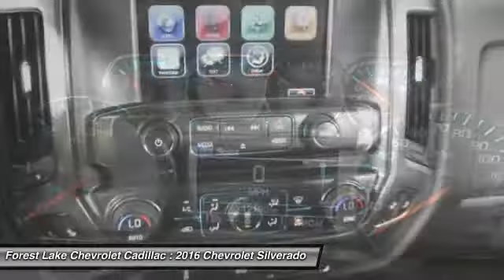2016 Chevrolet Silverado 1500 LT Forest Lake MN T17599A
2016 Chevrolet Silverado 1500 LT

Recent Arrival! Certified by Carfax - No Accidents and One Owner!, Local One onwer Trade in, bluetooth for phone with steering wheel mounted controls, -Clean Carfax-, -Power Seat-, -Touch Screen radio with Hard Drive-, -Trailer Tow-, **ON STAR NAVIGATION**, **TRAILER BREAKS**, **HEATED FRONT SEATS**, 40/20/40 Front Split Bench Seat, Heated Driver & Front Passenger Seats, Integrated Trailer Brake Controller, Rear 60/40 Folding Bench Seat (Folds Up), Wheels: 18 x 8.5 Bright Machined Aluminum.brbrCARFAX One-Owner. Odometer is 12175 miles below market average!brbrbrWhen you buy from Forest Lake Auto Group you have the comfort of knowing that every one of our front line ready vehicles go through our extensive inspection process by one of our certified technicians and if they do not pass we will not offer them for sale as a front line car. Why Buys!! Each one of our front line ready vehicles sold come with the following. Full tank of gas Full inspection done on every vehicle Guaranteed alternate transportation or loaner for all service customers WE MAKE BUYING EASY!!! Great Selection, Upfront Pricing, Free Trade Appraisals, Plus we will give you estimates on Financing and warranties, and we do it all with your time in mind!